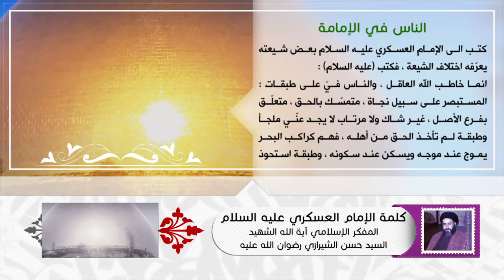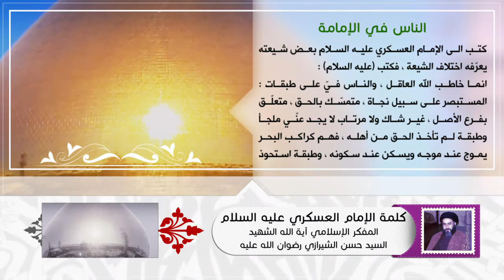كلمة الإمام العسكري عليه السلام - الناس في الإمامة - آية الله الشهيد السيد حسن الحسيني الشيرازي